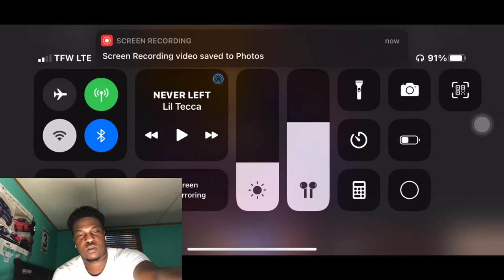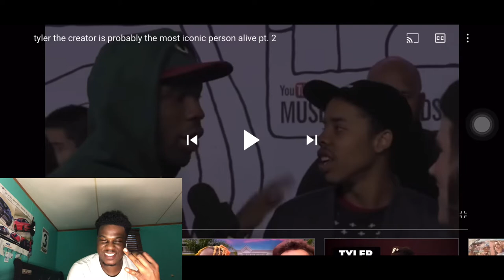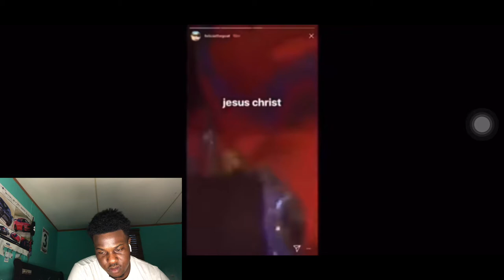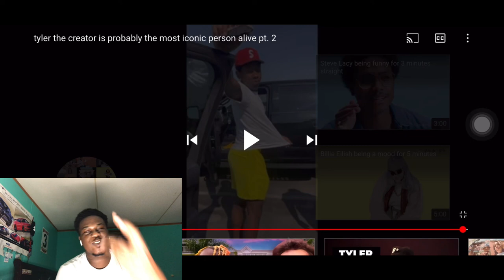tyler the creator is probably the most iconic person alive pt. 2 😂🔥 REACTION